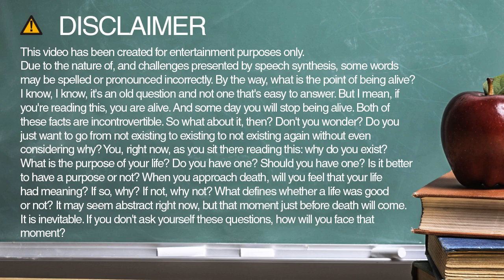How do you spell undershire?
Learn how to spell and pronounce undershire.